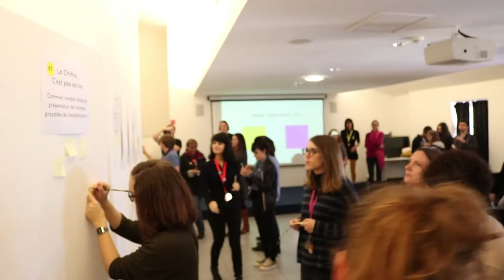Museomix Grasse 2016 - Jeudi